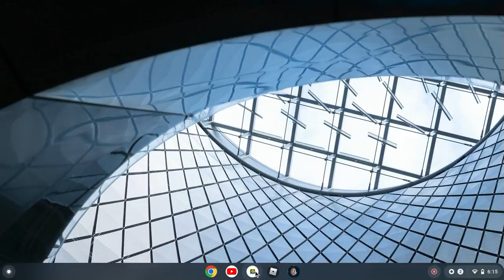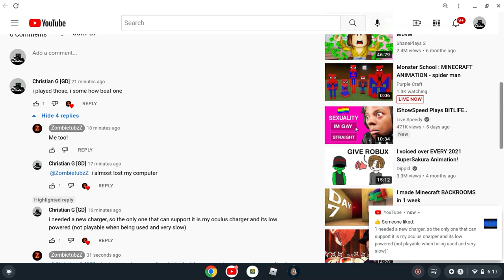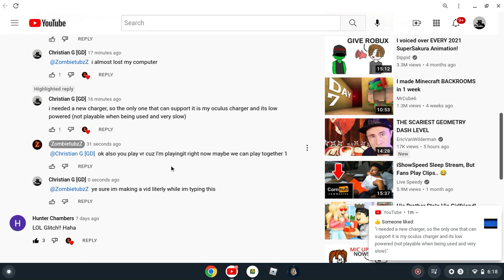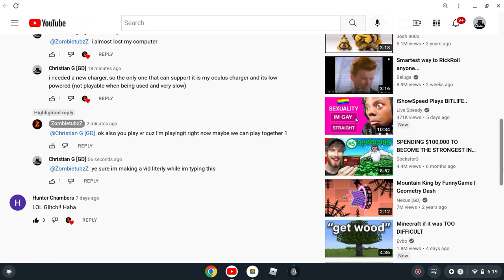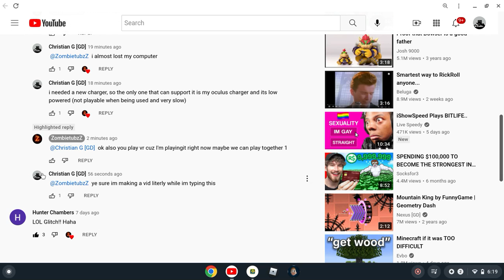IM DOING IT AGAIN, CLUB-STEP, T o E 2 AND DEADLOCKED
i did just club and toe2 in my first gd vid now i did all the main demon